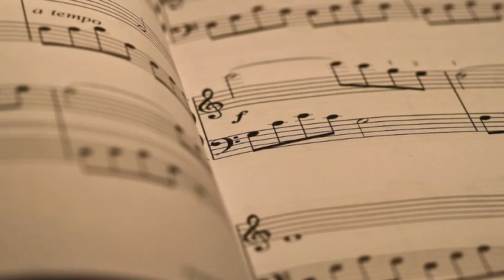I'm Beginning to Forget You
(Recorded for pleasure and not for gain and is not recorded for Commercial purposes. Video clips are taken from Pixabay.com and are the property of the original creators.
Words and music by Willie Phelps in 1957.
Jim Reeves recorded the song in 1959

This is my cover rendition with the music arranged by my friend Elaine Fitchpatrick.
Regards Wal
"To love music is to love life"